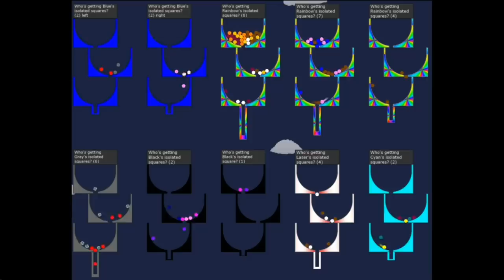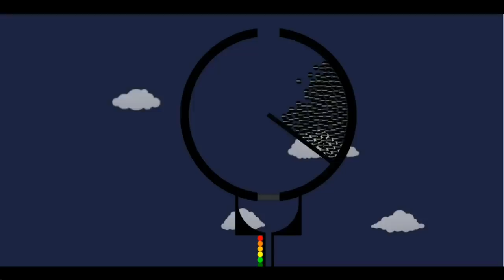Marble Factions - Part 4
At 7:27, I accidentally gave all of White's isolated squares to lime...oh well, it won't matter that much anyway after Challenge 8.

How many factions will survive in this episode? Watch to find out!

0:00 Dancing Moonman by OcularNebula
4:23
7:24 Volt by Lockyn
12:25 Rising Light by YanX